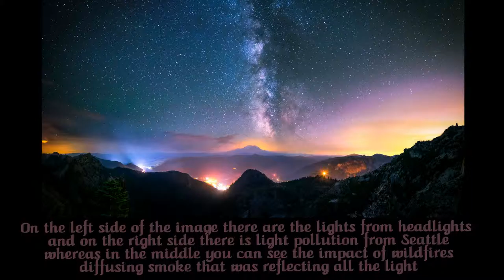10 Awesome Nature Wildlife Landscape photography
10 Awesome Nature Wildlife Landscape Photography

Nature Photography, Wildlife Photography, Landscape Photography by great photographers